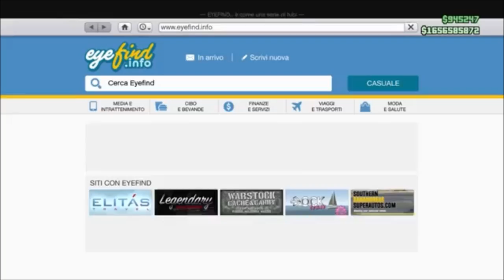GTA ON LINE 1.39 NEW MONEY GLITCH EASY/FACILEEEEEEEEE !!!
LEGGI LA DESCRIZIONE I VIDEO FUNZIONANTI QUI SOTTO